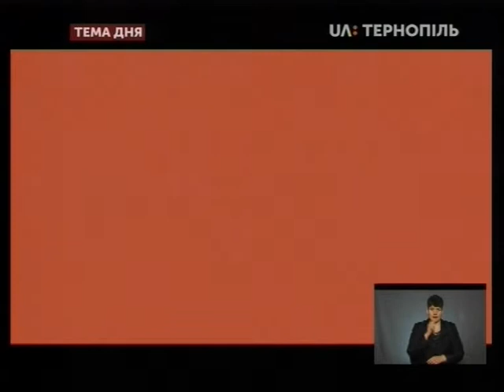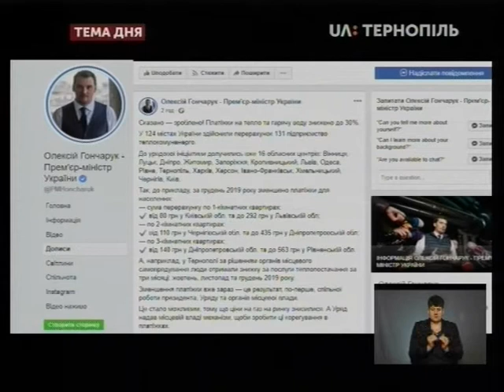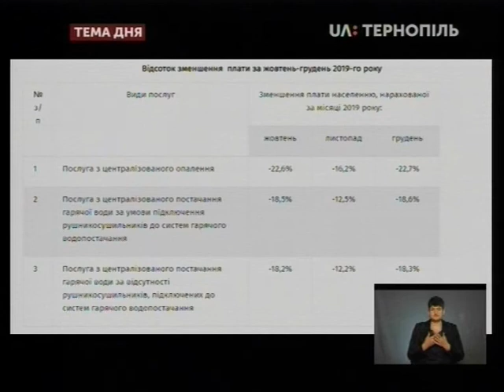Тема дня - Тернополяни платитимуть за опалення на 20% менше